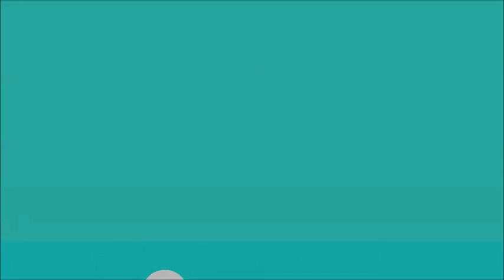Why every site should be mobile friendly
The importance of mobile sites in marketing products and services online.